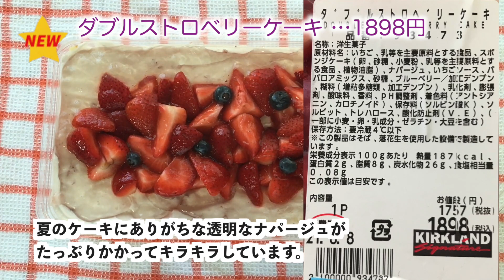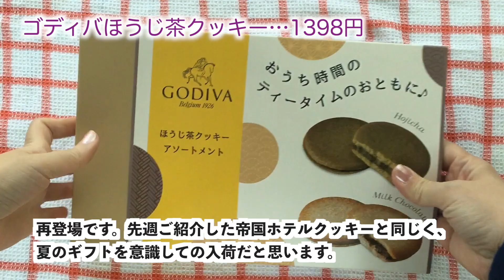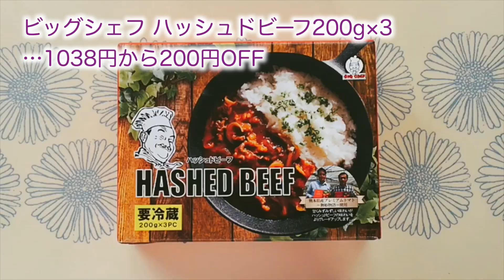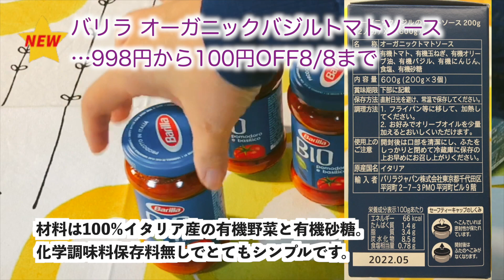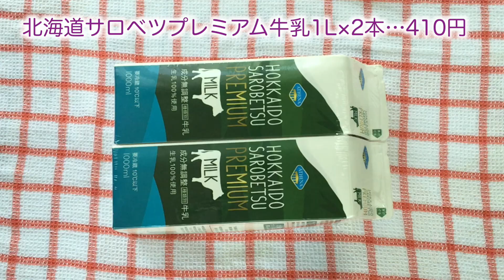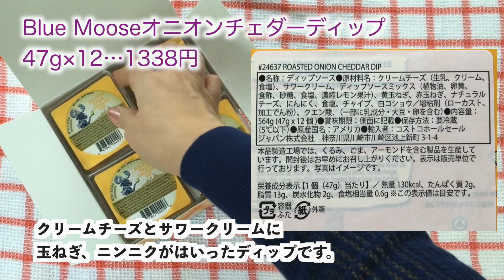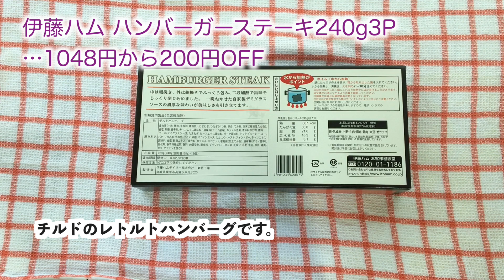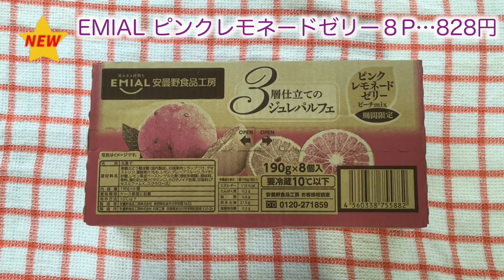コストコ購入品 8月第2弾✨新商品 おすすめ品 セール品の開封レビュー✨保存ルーティン/調理例/アレンジ/簡単レシピ❤️ I bought it at Costco on August 6.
価格(8/6)や動画で紹介しきれなかったものは以下に記載してます↓
セール価格は特別なものを除き、金曜日スタートで翌週の木曜日までです。
00:00 OP
1. 0:25 ダブルストロベリーケーキ …1898円
2. 1:40 ゴディバほうじ茶クッキー…1398円
3. 2:52 ビッグシェフ ハッシュドビーフ200g×3…1038円から200円OFF
4. 3:24 バリラ オーガニックバジルトマトソース200g×3本…998円から100円OFF8/8まで
5. 4:01 生パンガシウスフィレ4枚入り…933円 100gあたり69円OFFの129円
6. 5:50 富士山四季の水2L×6本…378円 何度もリピ  今回からラベルレスボトル 賞味期限は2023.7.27
8. 6:25 タニタ杏仁豆腐24個…998円
9. 6:53 バラエティーベーグル6P２種セレクト…680円
10. 7:04 Blue Mooseオニオンチェダーディップ47g×12…1338円
11. 8:00 バーガーバンズ3pc…158円 メーカーが変わりましたね
12. 8:37 伊藤ハム ハンバーガーステーキ240g3P…1048円から200円OFF
13. 11:09 EMIAL ピンクレモネードゼリー８P…828円
14. 国産さくら鶏むね肉2.5kg入り…998円 6月購入時は2.4kgで1167円でした。レシピ

合計12601円

4:46 【ムニエルを焼くコツ(パンガシウスのムニエル)】
7:29【ベーグル&クリチディップde簡単おつまみ】
8:57【ハンバーガーの作り方と食べ方のマナー】
10:25 【デミグラスソースリメイクシチュー】
12:22 【晩酌】